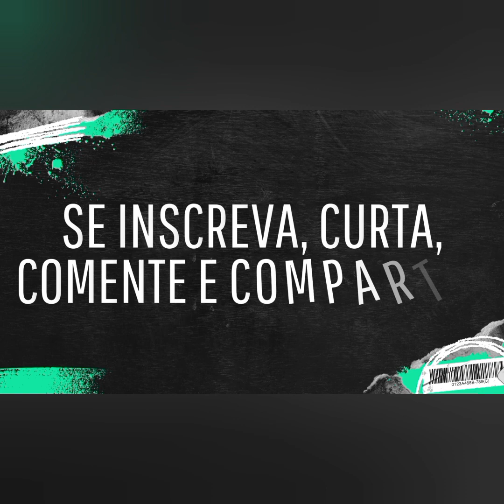1966 - Celso Garcia, 5 Botafogo X 1 Corinthians (Globo Rio)